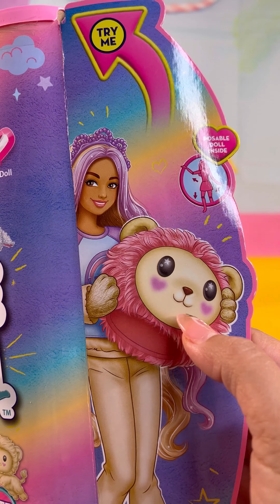Barbie Cutie Reveal Lion 🦁 ASMR Unboxing 💖👙☺️